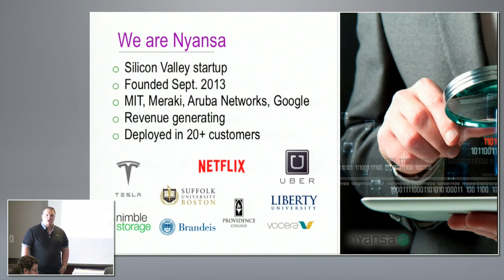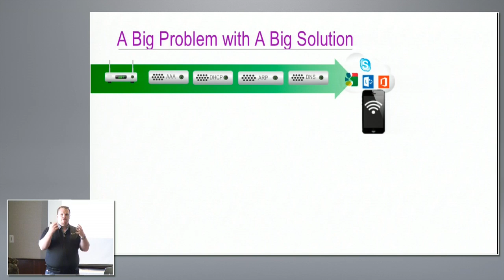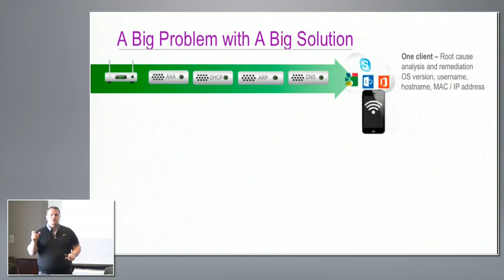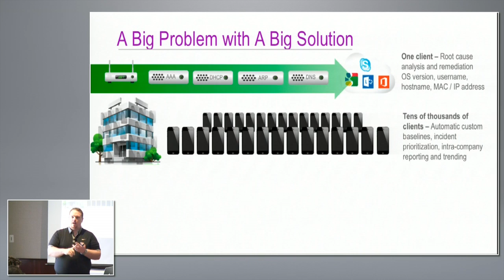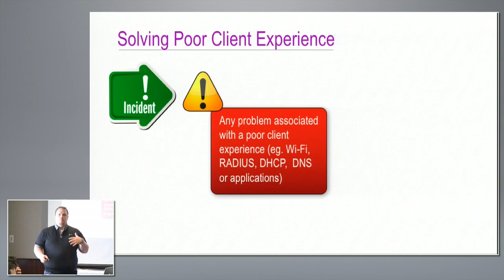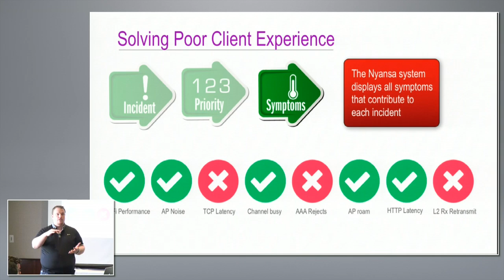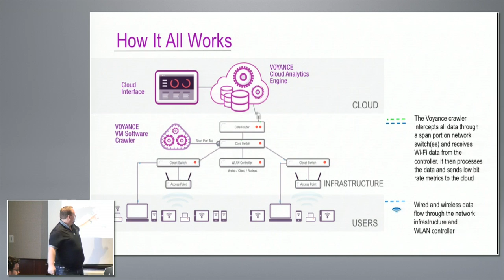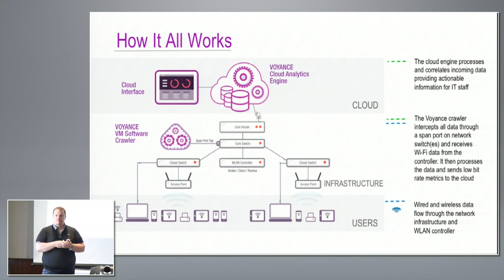Nyansa Voyance Introduction and Overview with GT Hill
GT Hill introduces Nyansa and gives an overview of their Voyance analytics platform and how it can help wireless professionals solve problems and troubleshoot issues with the power of the cloud. Recorded at Mobility Field Day 1 on April 13, 2016.